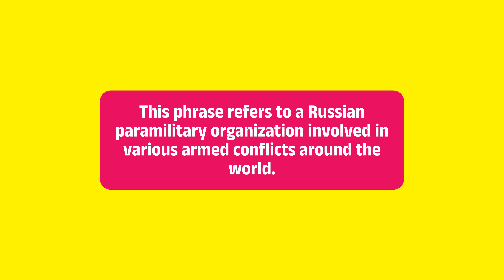How to Pronounce "WAGNER Group" (Correctly) in American and British English.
Learn “How to pronounce Wagner Group correctly in American and British English” in this easy tutorial. We’ll cover pronunciation, meaning and more about this private military contractor. Enhance your language skills here!